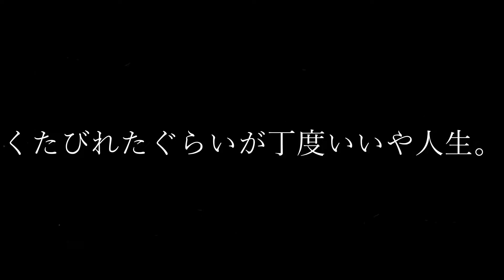【WOMCADOLE】馬鹿なくせして 弾いてみた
WOMCADOLEの馬鹿なくせして弾いてみました。
大好きなバンド。ロックンロール。